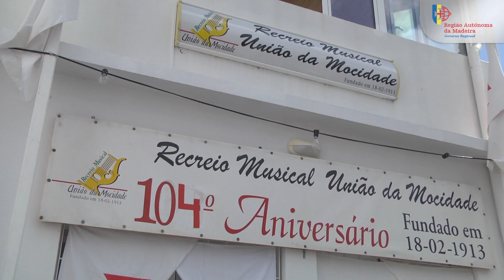PGR participou na celebração do 104º aniversário da Orquestra de Bandolins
O Presidente do Governo Regional da Madeira participou na celebração do 104º aniversário da Orquestra de Bandolins